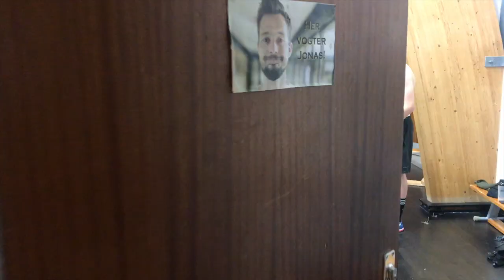Linjefagsdag med parkour-linjen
Parkour-linjen er altid friske. De elsker masser af træning, mens de har det sjovt med hinanden. Her er det en lille video linjefagsdagen med parkour.